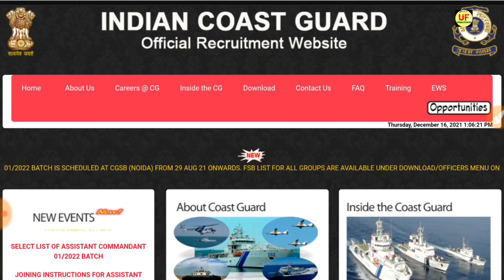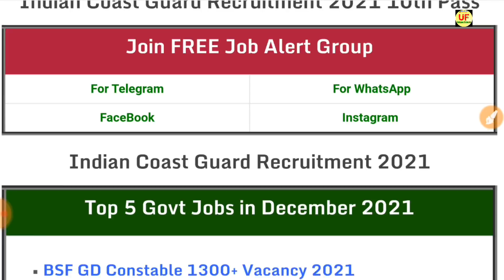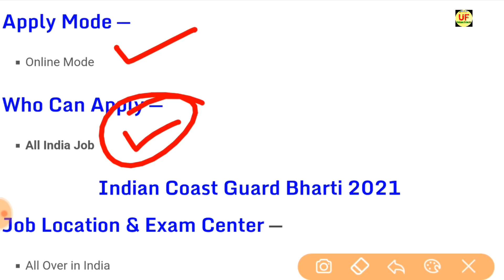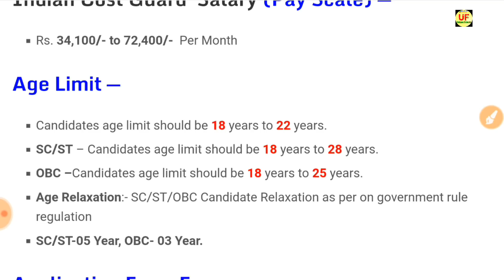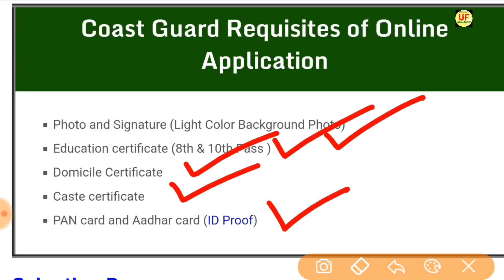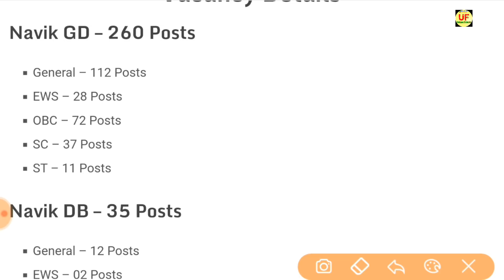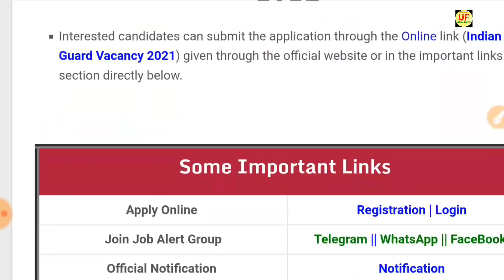Join Indian Coast Guard | Coast Guard Recruitment 2022 Apply Online | 10th,12th Pass | Full Details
Join Indian Coast Guard  | Indian Coast Guard Recruitment 2022 Apply Online | 10th,12th Pass | Full Details Yantrik / Navik 2022

indian coast guard officer recruitment 2022
indian coast guard vacancy syllabus
indian coast guard vacancy details
indian coast guard vacancy
indian coast guard recruitment 2022 in tamil
indian coast guard recruitment 2022 telugu
indian coast guard recruitment 2022 kannada
indian coast guard recruitment 2022 form fill
indian coast guard recruitment process
Hello friends, how are you all? Today we will talk about the recruitment. He has issued a direct recruitment advertisement from the Indian Coast Guard. In this recruitment, Navik General Duty GD, Navik Domestic Branch DB, Yantrik, vacancy & candidates can apply from any state. Female and male candidates can apply. Other Details of Indian Coast Guard Assistant Commadant Recruitment 2022, Indian Coast Guard AC Online Form 2022, Indian Coast Guard Vacancy 2022, Indian Coast Guard Vacancies 2022, Coast Guard Online Form 2022, Indian Coast Guard Navik Recruitment 2022 Notification, Notice, New Govt Jobs age limit, last date, application fees, eligibility details are explained below.. Unique Friends